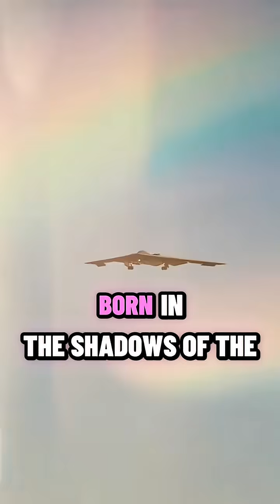Why Is The B2 Bomber So Secretive?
Why is the B-2 Bomber called the “Ghost of the Sky”? This 60-second video reveals the dark secrets behind America’s most advanced stealth aircraft. From its radar-absorbing skin to missions that remain classified to this day, the B-2 Spirit is more than a bomber — it's a phantom built for war.

Watch closely… because this aircraft was designed so you never see it coming.